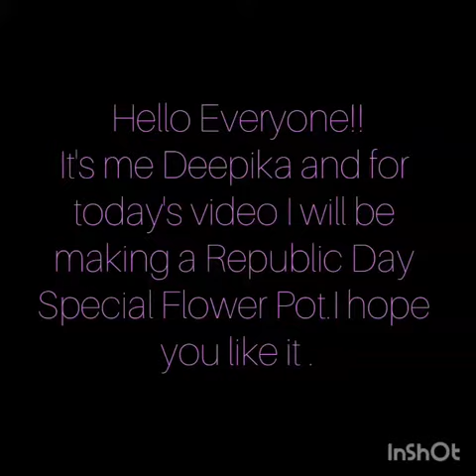||REPUBLIC DAY CRAFT CONTEST|| Participant no: 14 (Deepika kriti, Age-10)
contest video-